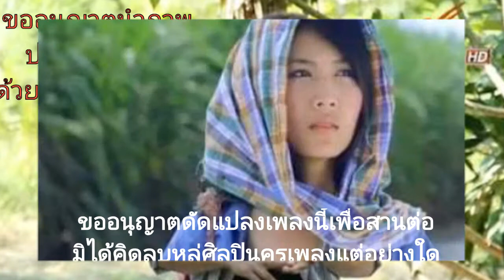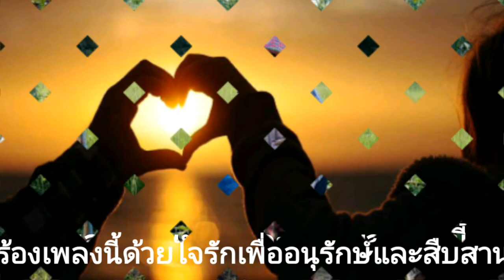รักสาวบ่อทอง..จากรักสาวระยอง (ยุทธการ covered)